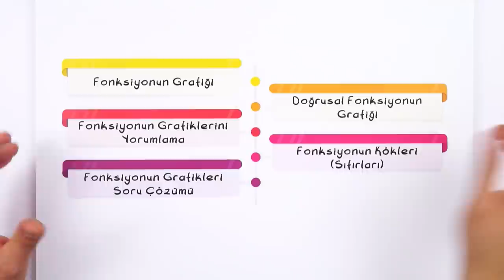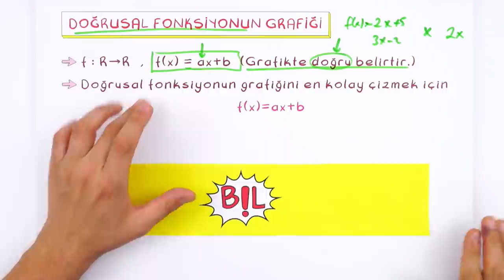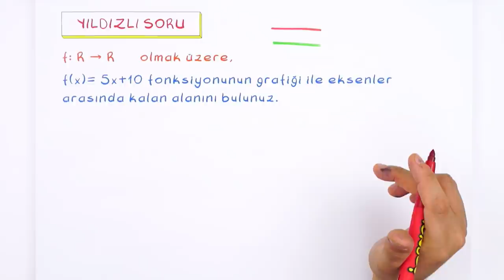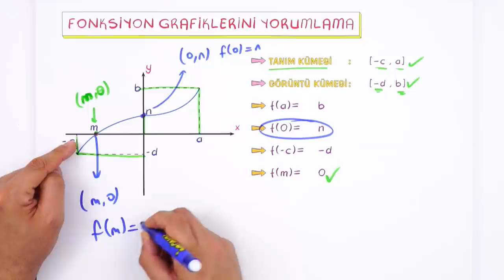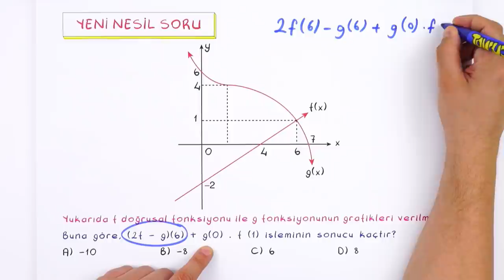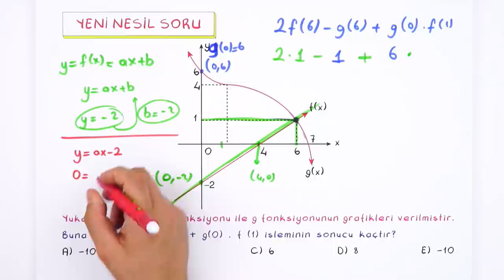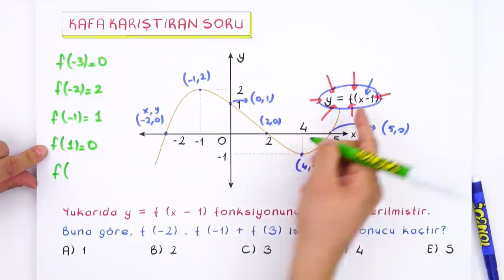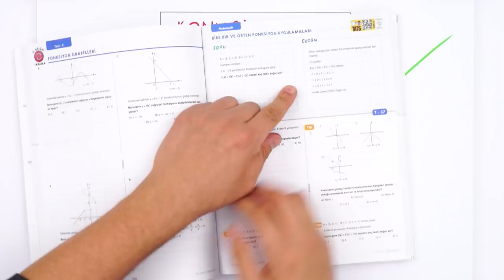10. Sınıf Matematik: Fonksiyon Grafikleri ve Yorumlanması #2022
Konuyu Pekiştirmek İçin 👇
Yepyeni bir dönemde daha seninleyiz! Sene boyunca; canlı yayınlar, konu anlatımları ve soru çözüm videolarıyla, Tonguç yanında! Dersimiz Matematik 'in önemli konularından "Fonksiyon Grafikleri ve Yorumlanması". Hazırsan başlıyoruz! 😎

Giriş : 00:00
Fonksiyon Grafiği : 01:11
Soru Çözümü : 03:18
Doğrusal Fonksiyonun Grafiği : 05:51
Soru Çözümü : 08:27
Fonksiyon Grafiklerini Yorumlama : 13:46
Bunları bil : 16:52
Soru Çözümü : 18:29